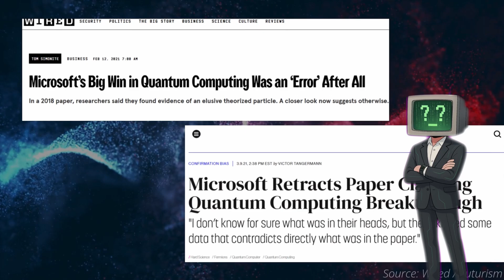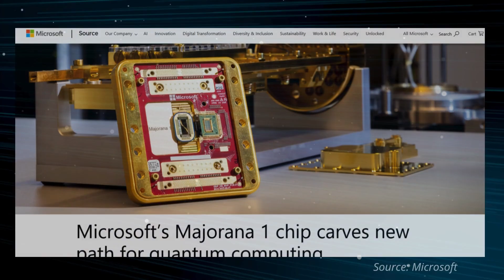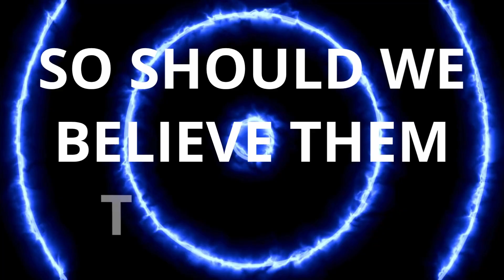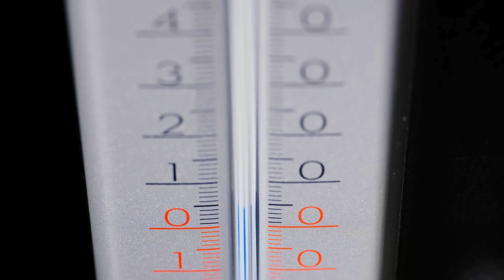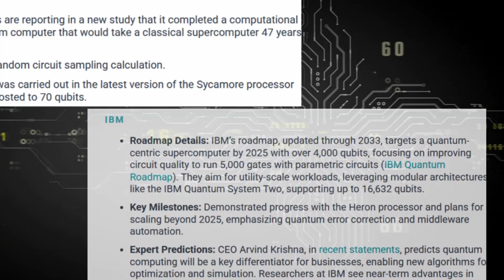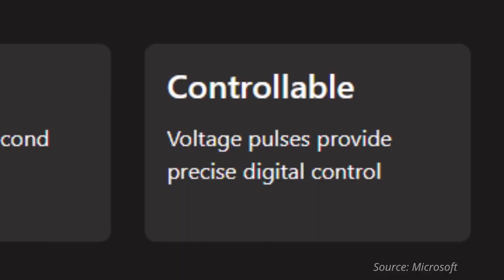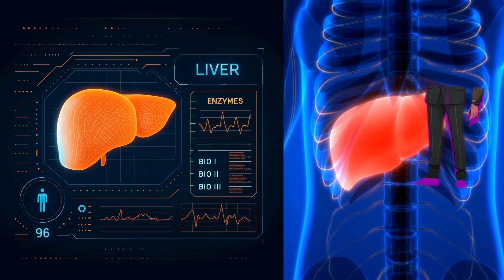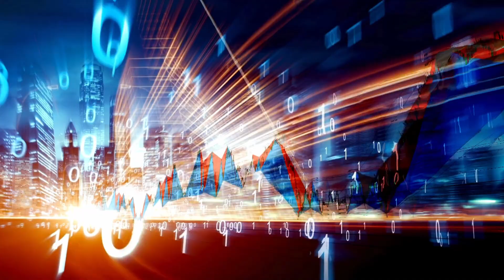Quantum Computing Is About To Explode (What It Is & Why)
Microsoft claims they’ve solved quantum computing’s biggest flaw. A breakthrough that could fast-forward us 20 years into the future, unlock $850 billion in global value, and rewrite the rules of reality.

In this Mental Patch Note, we’re patching your understanding of quantum computing, Majorana fermions, and the race to build the world’s first truly stable quantum machine.

⏱️ Patch Notes:
0:00 – System Boot: Intro to Quantum Computing
0:36 – What Is Quantum Computing?
0:53 – Superposition: The Power of Probabilities
1:19 – Entanglement: Spooky Action Explained
1:29 – Quantum Computing’s Biggest Flaw: Fragility & Instability
1:45 – Microsoft’s Breakthrough: The Majorana 1 Chip & Topoconductors
2:00 – Why People Are Skeptical: Past Claims, Retracted
2:15 – What Makes This Chip Different: NISQ vs. Topological Computing
2:31 – Majorana Fermions & Built-In Error Resistance
2:59 – What Are Topoconductors?
3:36 – Braiding: How Quantum Data Gets Protected
4:20 – The Controversy: Is It Real or Vaporware?
5:37 – Real-World Uses of Stable Quantum Computers
7:46 – Big Challenges Ahead: Fragility, Scaling & More
8:34 – What Do Quantum Computers Actually Look Like?
8:56 – The Software Side: We Need Better Quantum Algorithms
9:09 – Majorana Doubts & Scaling to a Million Qubits
9:32 – What the Future Looks Like If Microsoft Is Right
11:45 – Patch Complete: Outro & What’s Next

💡 Ready for your next upgrade?
 👍 Like if this patch fixed your confusion about how machine learning actually works
 ➡️ Next Patch: The Mysterious Disappearing Scientist: Ettore Majorana

*Some of the links above are affiliate links, which means I may earn a small commission if you choose to sign up or make a purchase at no extra cost to you.
This content is for entertainment and educational purposes only. Some parts are dramatized or simplified for clarity.